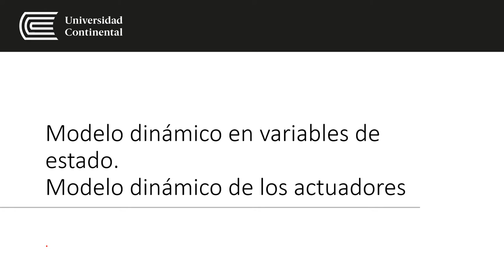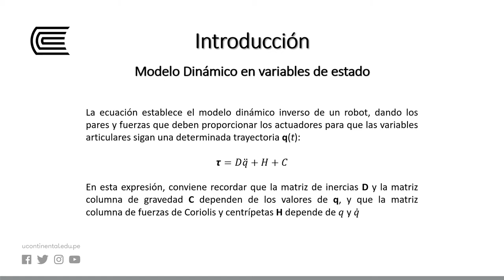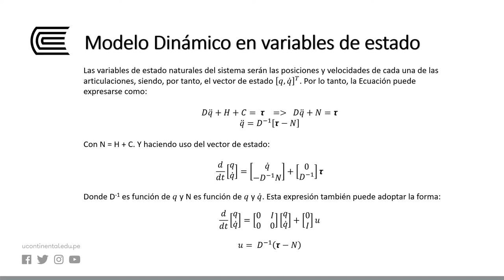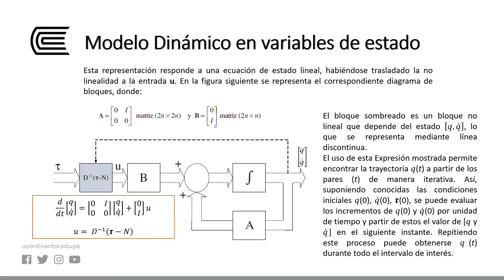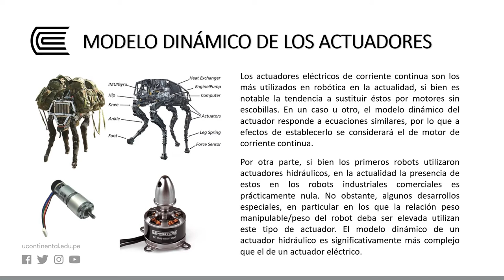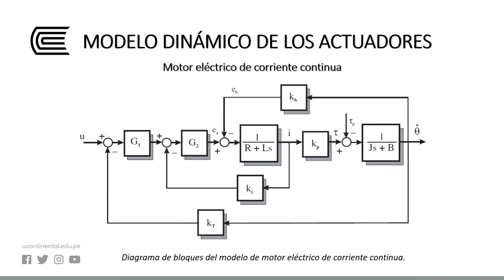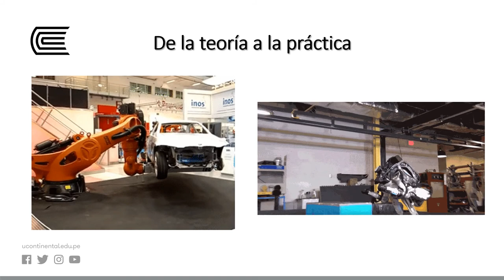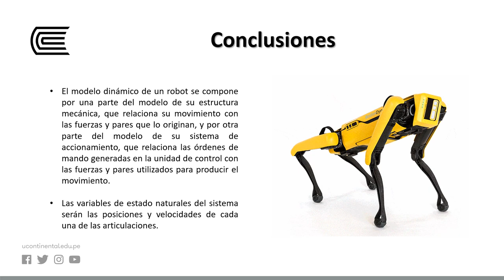Modelo dinámico en variables de estado